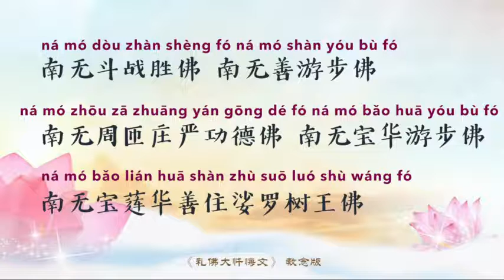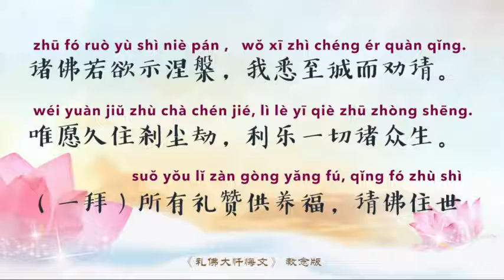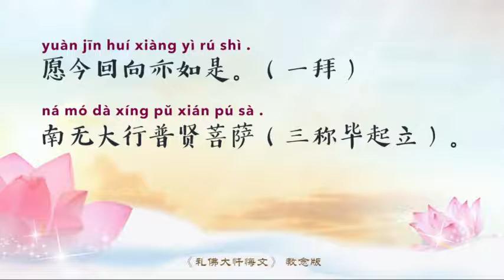【天天洗澡，但您给您的心灵洗过澡吗？】礼佛大忏悔文，心灵的洗涤剂！